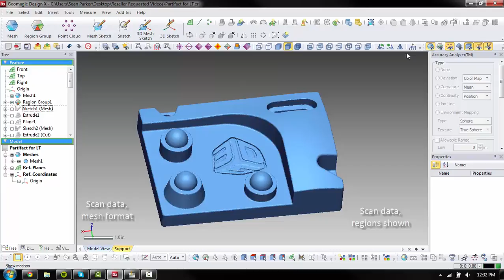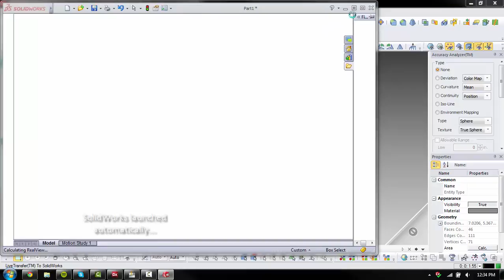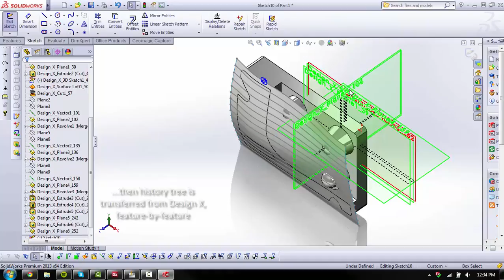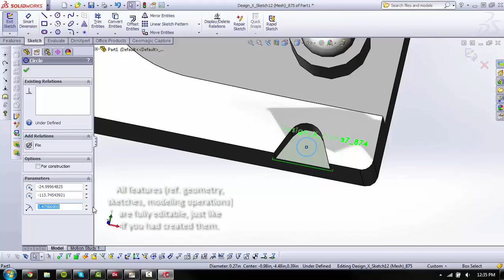Design X Live Transfer to SolidWorks with Rapid Scan 3D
Contact Rapid Scan 3D at"